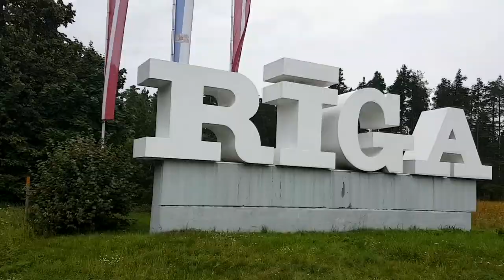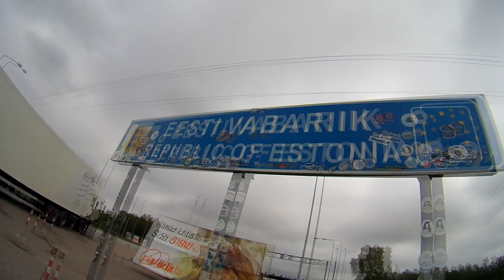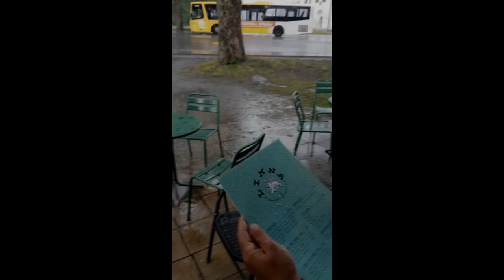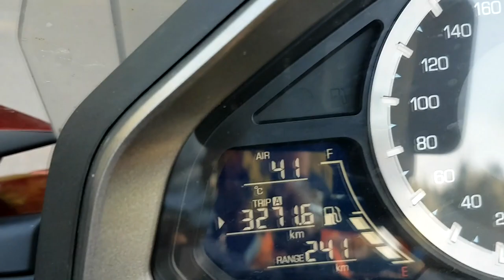Motocykliści - Czyli Dookoła Bałtyckiej Sadzawki [reupload]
[Reupload; oryginalna data premiery: 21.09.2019]

Z dumą przedstawiam crem dela crem, wisienkę na torcie, gwóźdź programu... innymi słowy trwający niemal godzinę film Motocykliści - Czyli Dookoła Bałtyckiej Sadzawki.
Kompilacja ta jest materiałami nagranymi przez głównych bohaterów filmu w trakcie ich epickiej podróży dookoła morza Bałtyckiego. Proponuję przymrużyć oko na pewne niedociągnięcia, bowiem jest to pierwszy materiał tego typu z jakim miałem okazję się zmierzyć. Ponad to, nie tylko ja uczyłem się w trakcie montażu, ale również i operatorzy kamer w trakcie nagrywania. Stąd wzięły się miejscami nierównomierność w jakości nagrań, nagle urywające się momenty i inne różnorakie niedoskonałości.

Tak, ten film był kręcony przez amatorów oraz montowany przez jeszcze większego amatora. Nie jesteśmy sygnowani wielkimi markami oraz nie otaczamy się specjalistami, to też głupotą byłoby wymagać od nas profesjonalizmu.

Wystąpili:
Krzysztof „Kris” Nadobnik
Damian „Gangster” Wrzosek
Sławomir „Furi” Furowicz

Montaż filmów z serii Motocykliści:
Patryk „KuZkan557” Furowicz

Źródła:
00:00  -  The Rembrandts - I'll Be There for You
00:52  -  SID - Ranbu no Melody [instrumental version]
2:56  -  AC/DC - Let There Be Rock
12:35  -  Yasuharu Takanashi - Thunder
35:00  -  Modern Talkin - Brother Louie
43:29  -  Papa Roach - Last Resort
48:31  -  The Rembrandts - I'll Be There for You